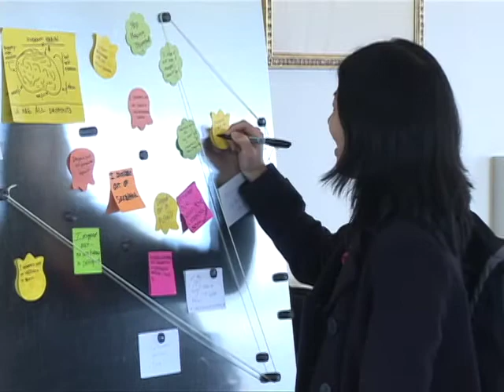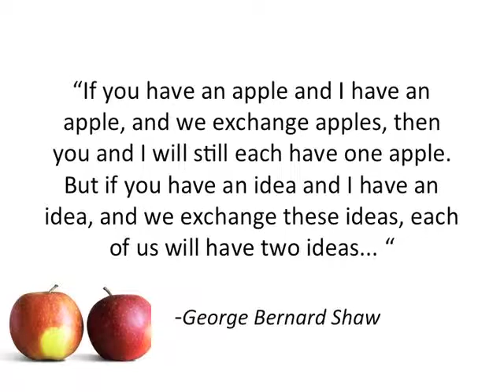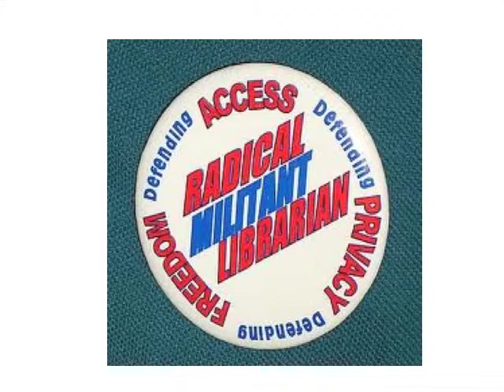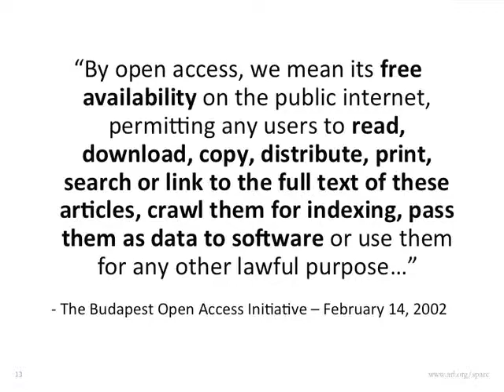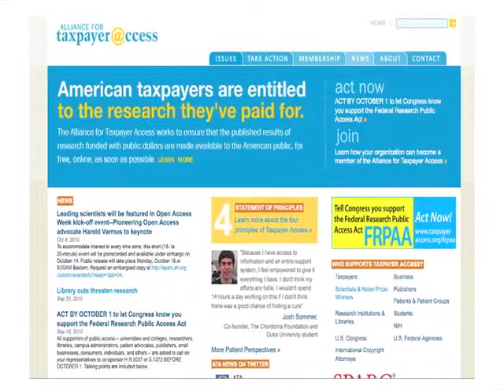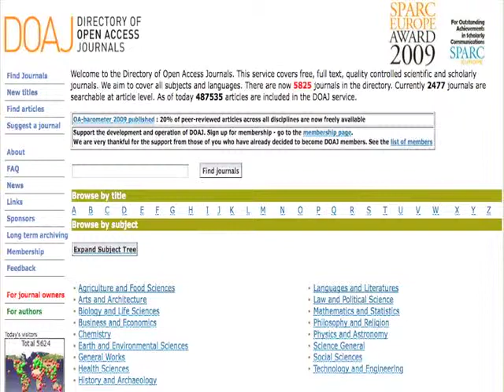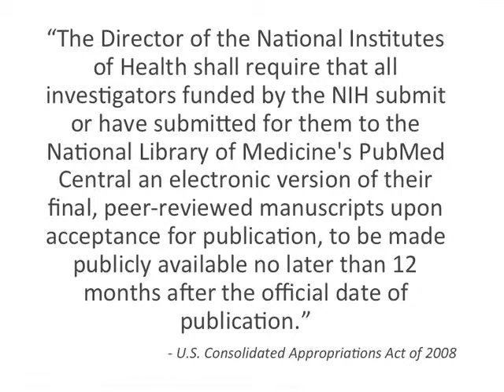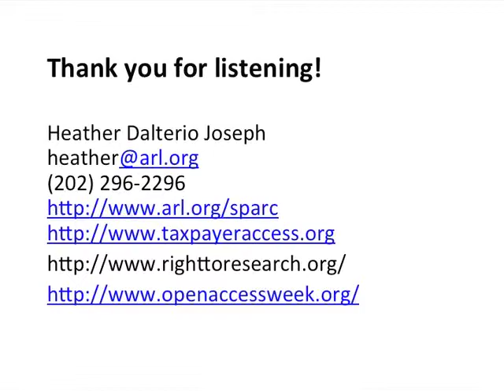Heather Joseph: Setting the Default to Open: Using Research to Advance the Public Good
Heather Joseph and fellow librarians wanted to correct imbalances in the scholarly publishing system. With a desire to make access to scholarly information available online and free, they built Scholarly Publishing and Academic Resources Coalition, an international alliance of academic and research librarians that works with numerous stakeholders to lift the barriers to learning.